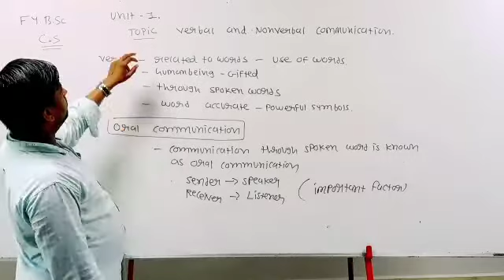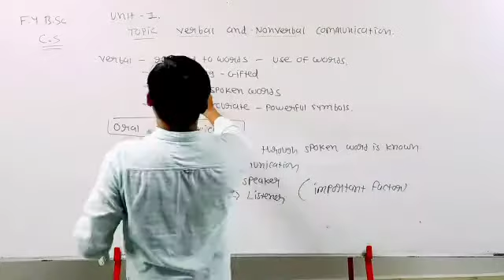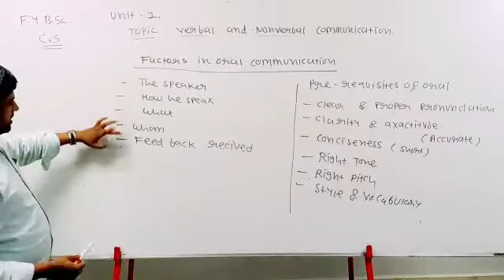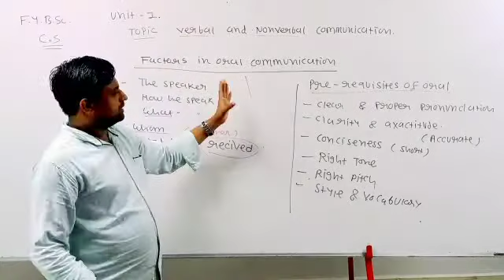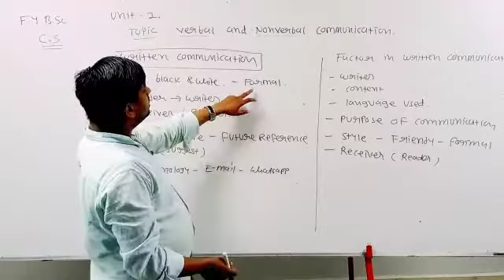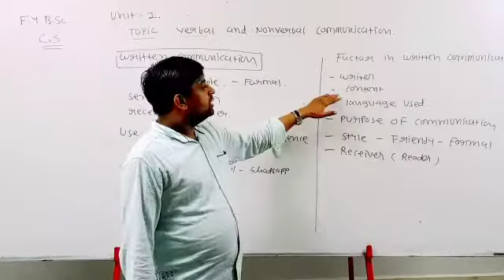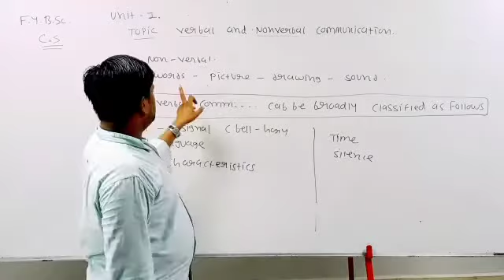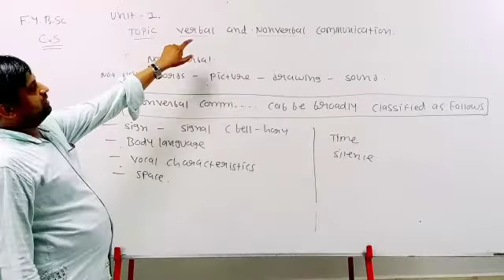F.Y.B.Sc unit 1 (verbal and non verbal communication )part 9